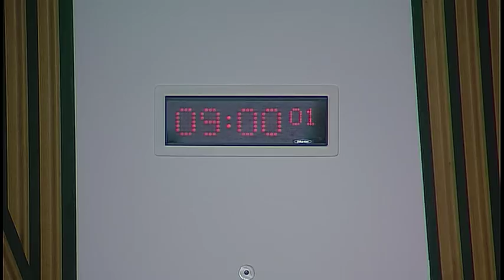Public Audit and Post-legislative Scrutiny Committee - 29 March 2018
1. Decision on taking business in private: The Committee will decide whether to take items 3 and 4 in private.

2. The 2016/17 audit of NHS Tayside: The Committee will take evidence on the Auditor General for Scotland's report from—
Professor Sir Lewis Ritchie, Chair, NHS Tayside Assurance and Advisory Group;
Caroline Lamb, Chief Executive, NHS Education for Scotland and Chair, Transformation Support Team NHS Tayside;
Alan Gray, Director of Finance, NHS Grampian;
Paul Gray, Director-General Health & Social Care, Scottish Government and Chief Executive, NHS Scotland;
Gordon Wales, Chief Financial Officer, Scottish Government;
Professor John Connell Professor, Chair of the Board, and Lesley McLay, Chief Executive, NHS Tayside.

3. The 2016/17 audit of NHS Tayside: The Committee will consider the evidence heard at agenda item 2 and take further evidence from—
Fiona Mitchell-Knight, Assistant Director of Audit, Claire Sweeney, Associate Director, and Bruce Crosbie, Senior Audit Manager, Audit Scotland.

4. Work programme: The Committee will consider its approach to its future scrutiny of Early Learning and Childcare and the Scotland Act 2016: Audit and Accountability Arrangements.